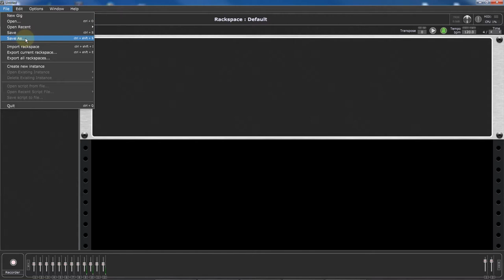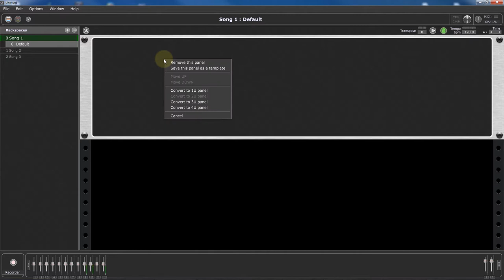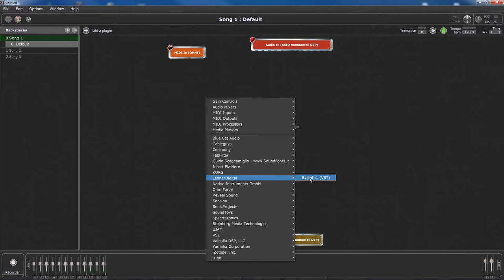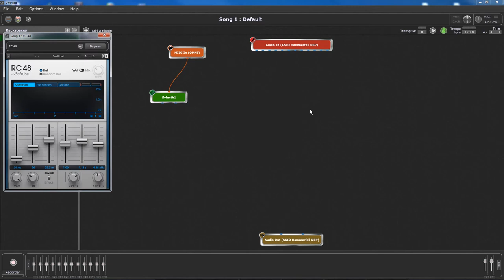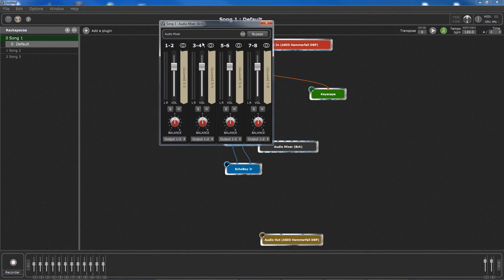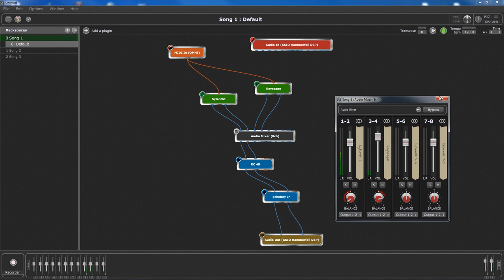Deskew Technologies Gig Performer Grundlegende Bedienung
Video zum Testbericht auf recording.de. Den ganzen Test gibt es